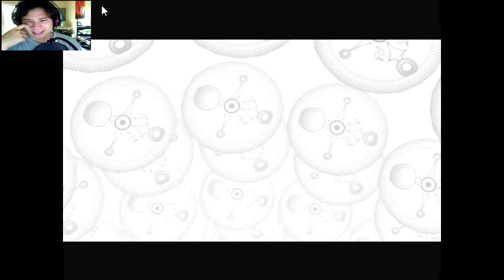Let's Play Majora's Mask- Part 10- Mini Game Failures!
We play more mini games!  It doesn't go so well!

YAY!

Please like and favorite friends, it really helps me out!